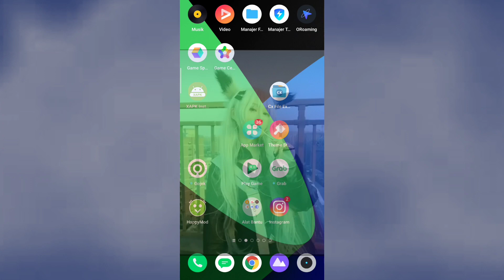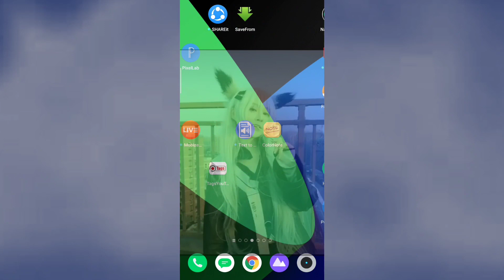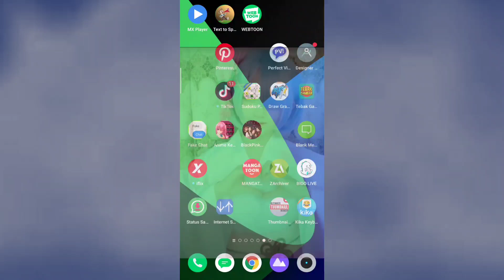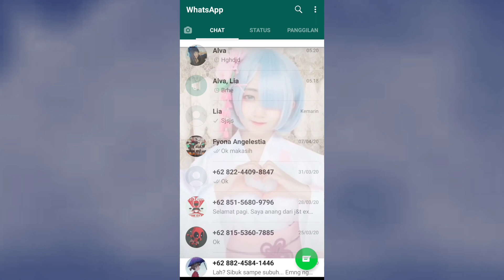Cara Merubah Tema whatsapp menjadi transparan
Cara ganti tema wa dengan foto background sendiri Krownet
krownet review